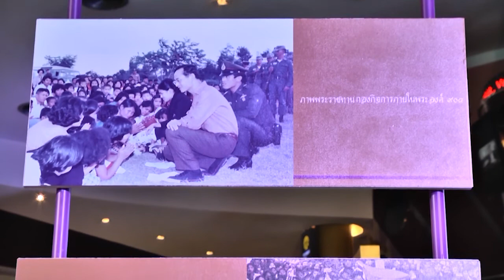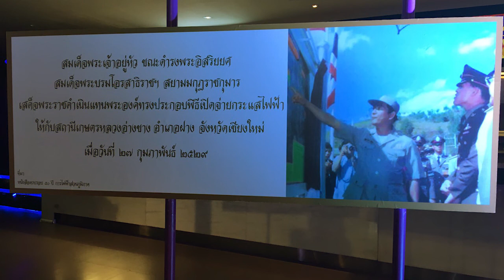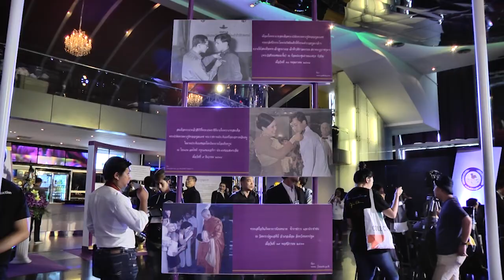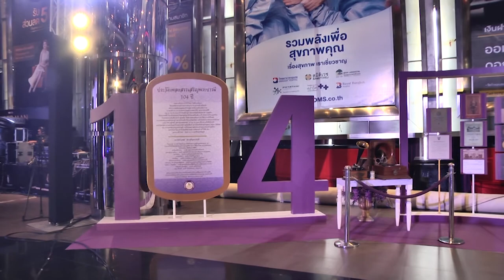SMART ENERGY ตอน PEA ร่วมกับ Major Cineplex จัดทำภาพยนตร์เพลงสรรเสริญพระบารมี